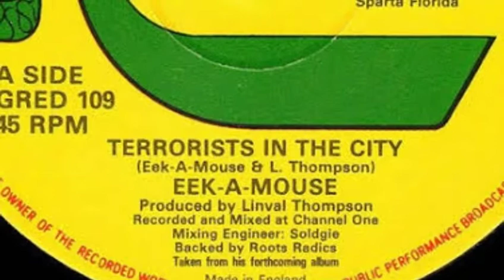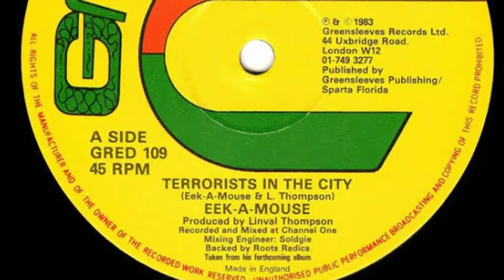Eek-A-Mouse - Terrorists In the City (Remastered)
Reggae Vibes🎶
❤💛💚"1981"
Feliz Ano Novo à Todos, e q o Próximo ano seja Marcado de Bons Acontecimentos!